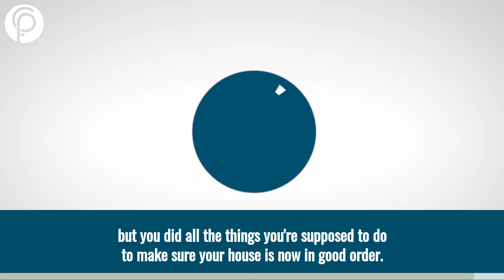Home Insurance Series: Mold Remediation